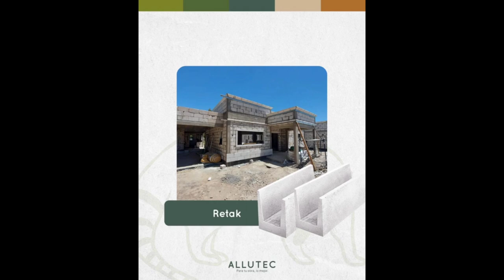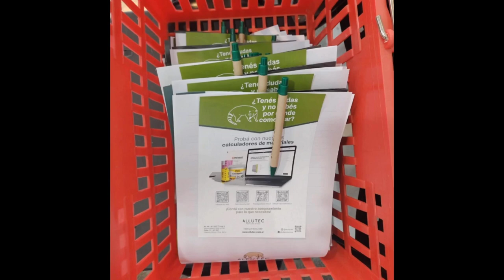Franco Miot Director de Allutec